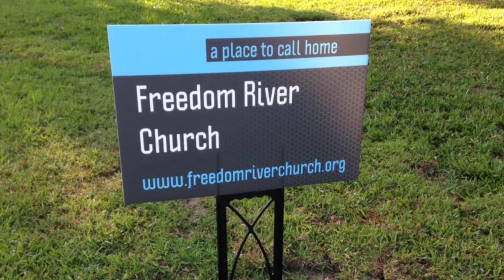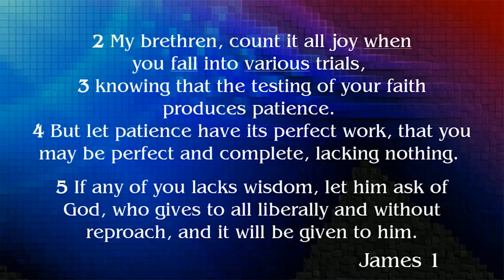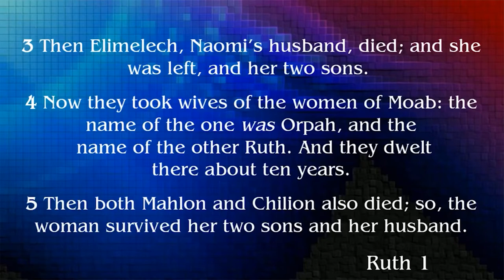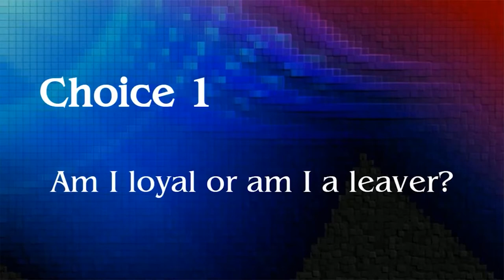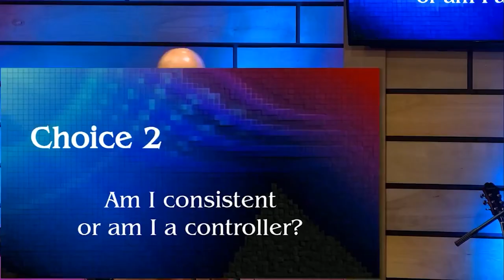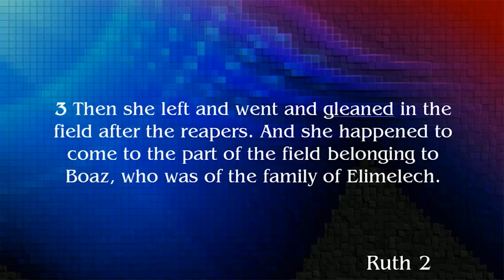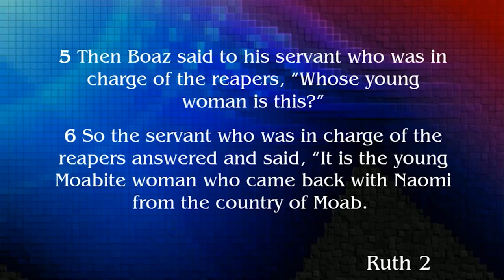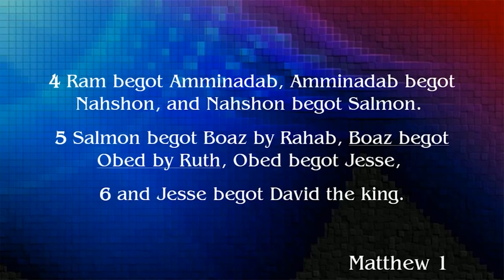Freedome River Church Sunday Message 7/4/21